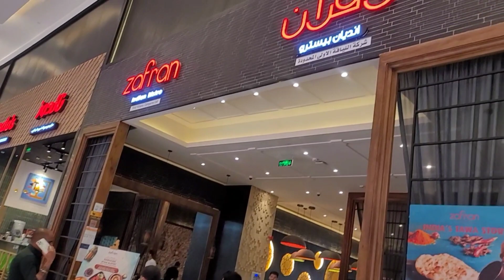Zafran রেস্টুরেন্ট নাজিম ভাইয়ের পরিবার নিয়ে একসাথে ইফতার ❤️